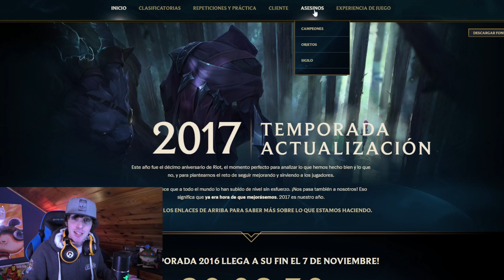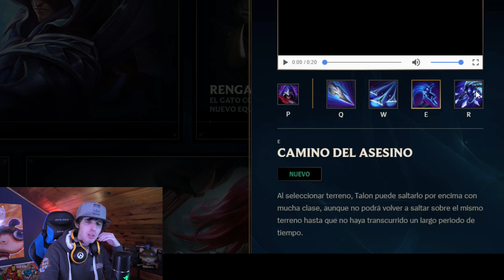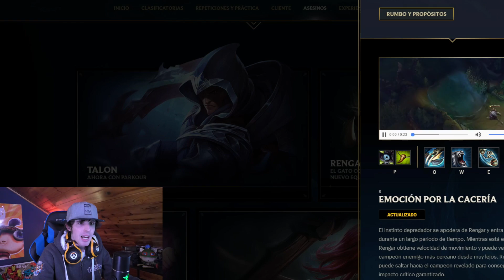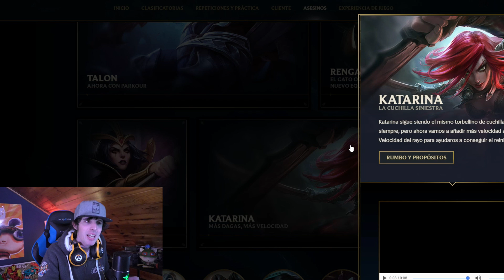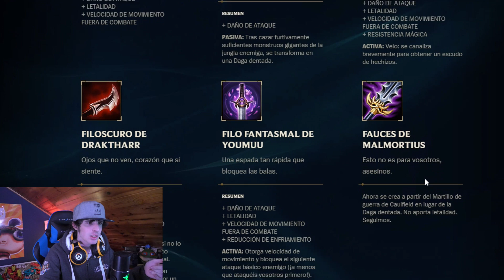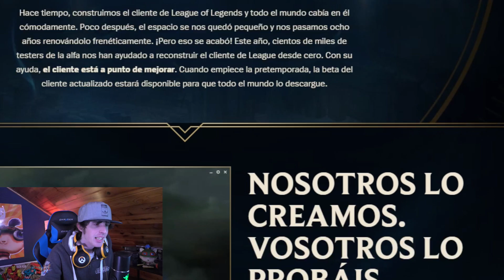RIOT PIERDE LA CABEZA | REWORK ASESINOS, OBJETOS Y NUEVO WARD (Pretemporada 2017)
☆ 15.000 LIKES PARA NUEVO VÍDEO DE PRE-SEASON ☆

Comentamos los cambios en campeones como Talon, Katarina, Leblanc, Rengar, Fizz, Shaco entre otros, nuevos objetos para asesinos y una nueva forma de visión y ward, deja tu comentario en la caja!

► Trabajan conmigo